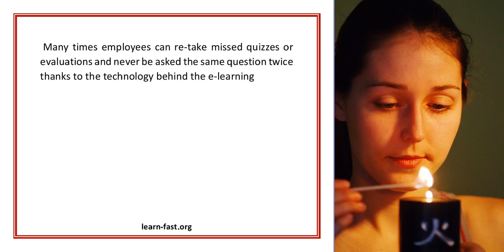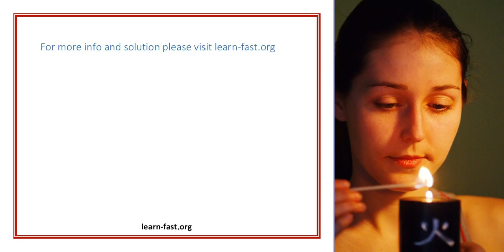Gary Blum E Learning Effective Employee Training